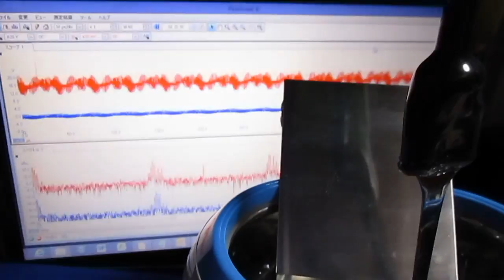超音波発振制御プローブの製作技術 Ultrasonic probe